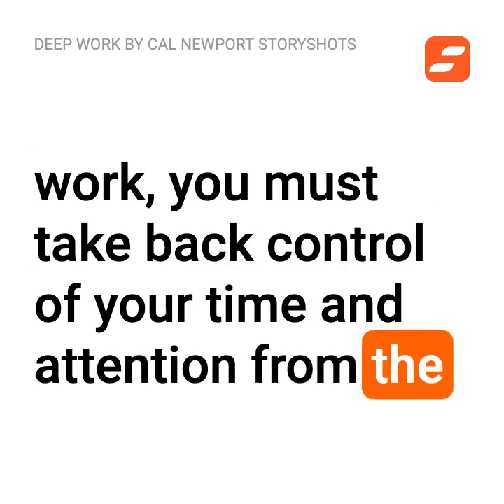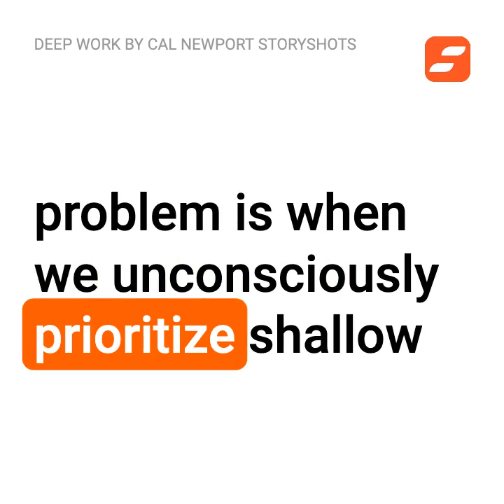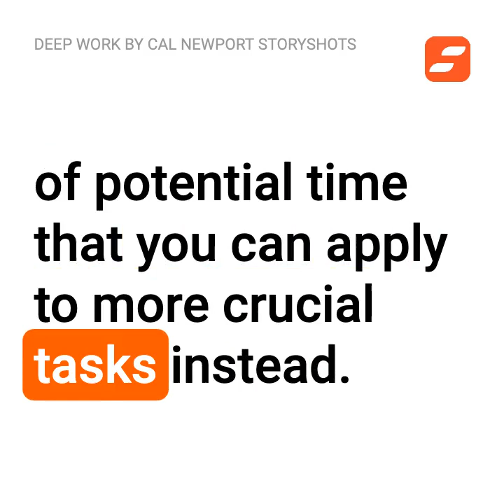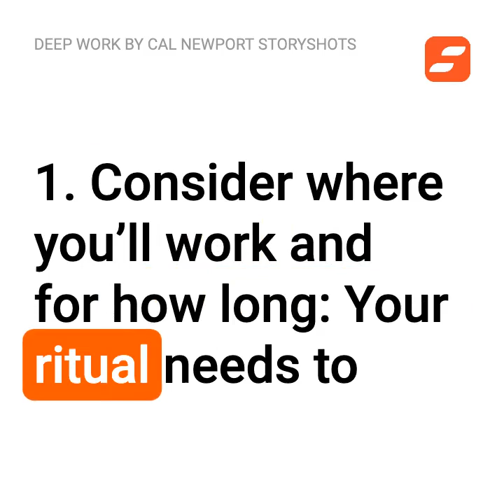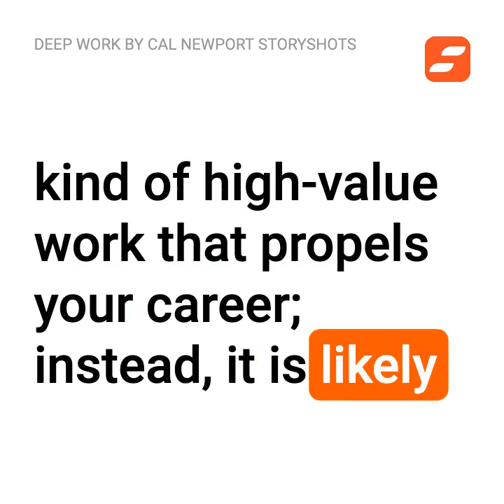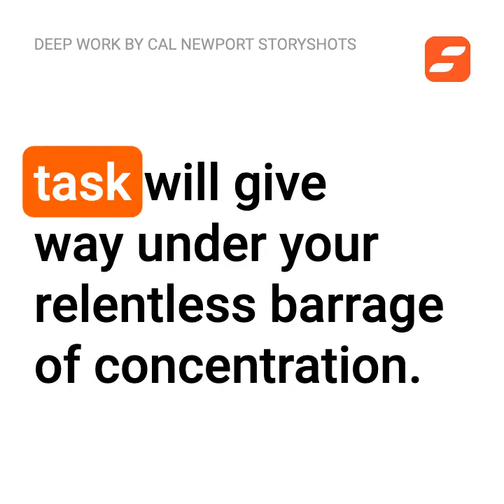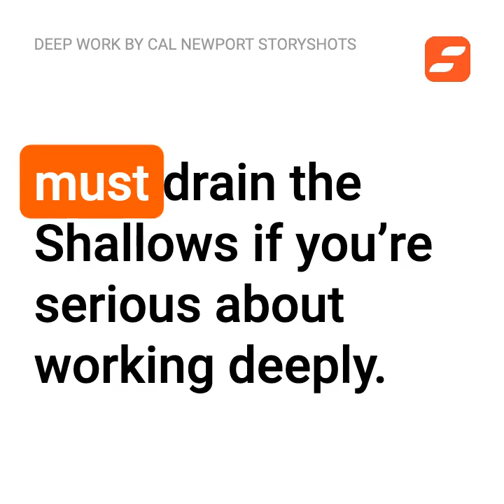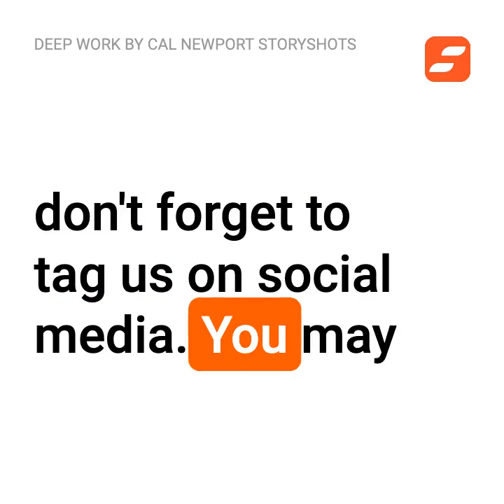Summary of Deep Work by Cal Newport | Analysis | Free Audiobook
Free Audiobook on Amazon
Deep Work: Rules for Focused Success in a Distracted World by Cal Newport StoryShots Summary, Analysis and Rating

Get the full audio, text, PDF and infographic versions on our free app It's been featured by Apple, Google, The Guardian and more as a top education app.

00:00 Intro to Summary and Analysis of Deep Work by Cal Newport
02:01  Cal Newport's Perspective
02:29  StoryShot #1: Unlike Shallow Work, Deep Work Increases Your Productivity
03:49  StoryShot #2: Deep Work Is Valuable
05:22  StoryShot #3:  Deep Work Is Rare
07:06  StoryShot #4: Deep Work Is Meaningful
08:28  StoryShot #5: The First Rule of Deep Work is to Work Deeply
10:30  StoryShot #6: To Work Deeply, You Must Separate Life and Work
12:48  StoryShot #7: The Second Rule is to Embrace Boredom
15:39  StoryShot #8: The Third Rule of Deep Work is to Quit Social Media
18:23  StoryShot #9: The Fourth Rule of Deep Work is to Drain the Shallows
19:51  Final Summary and Review of Deep Work